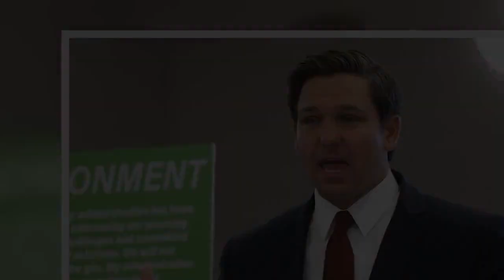Florida governor says unemployment system was designed to be a ‘total failure’